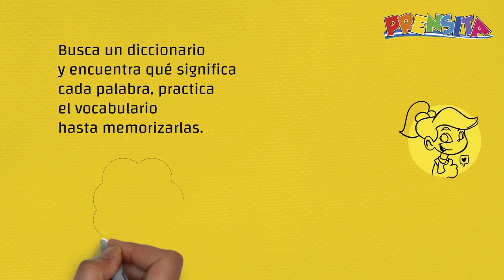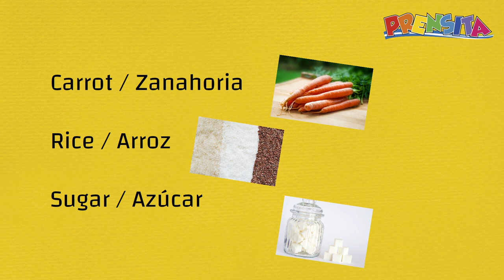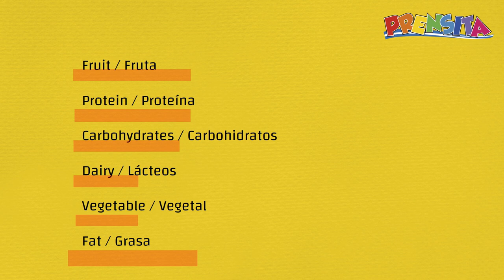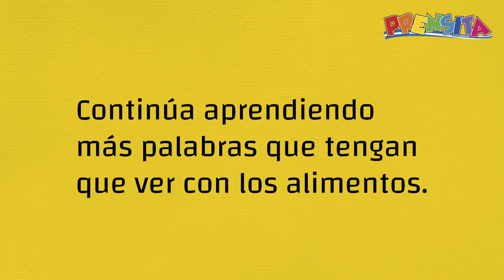Vocabulario en inglés: comida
Aprende junto a Prensita algunas palabras en inglés relacionadas con la comida.